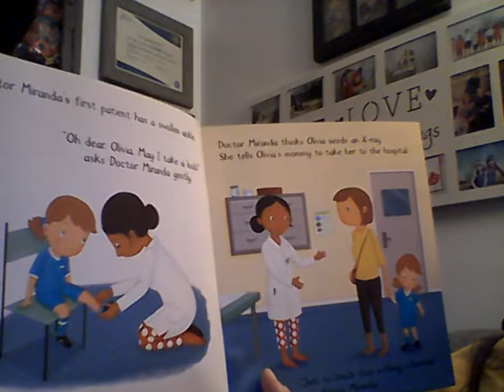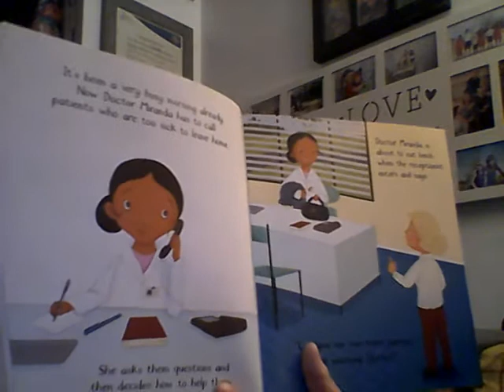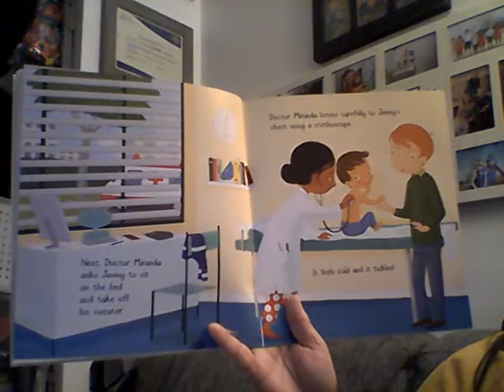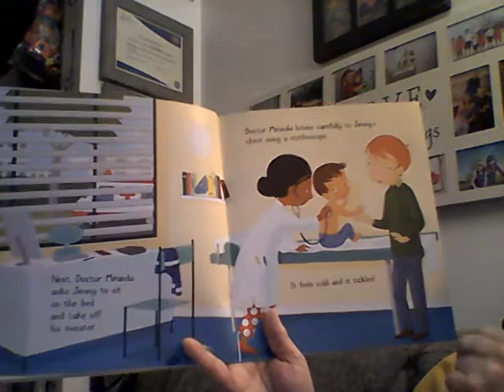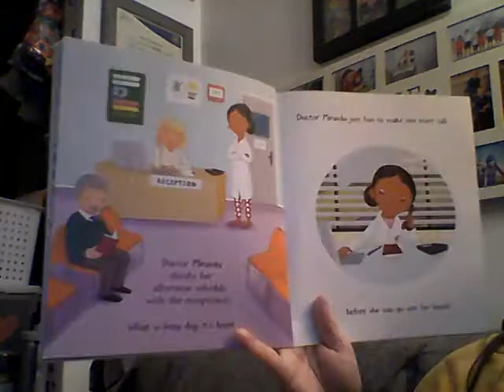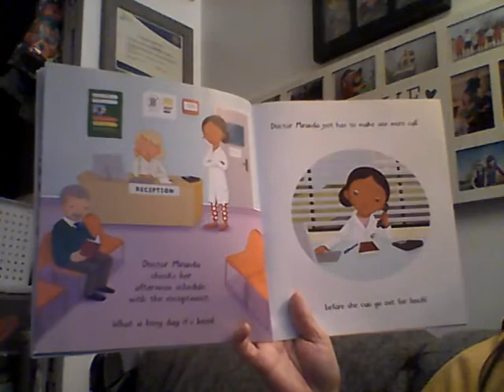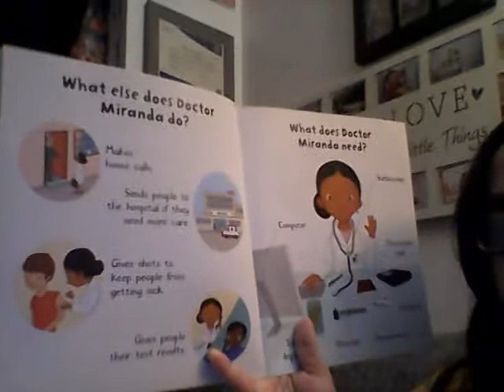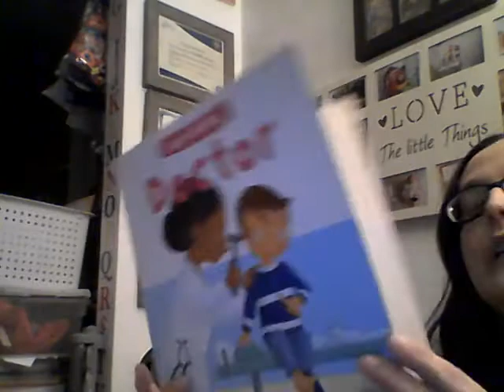Lesson: Montana - 1 - National Doctor's Day - Book = Doctor (Monday, March 30)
Doctor (Busy People) Story